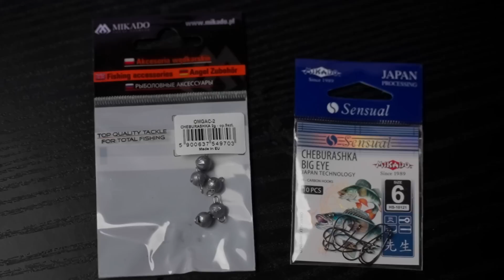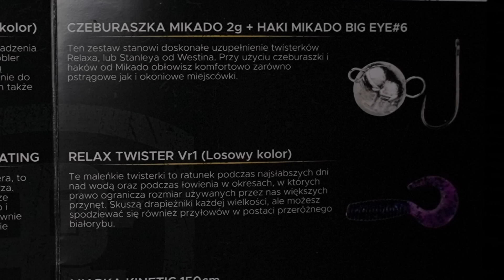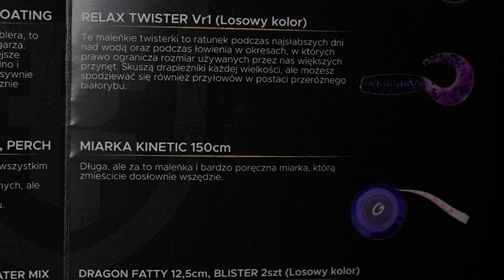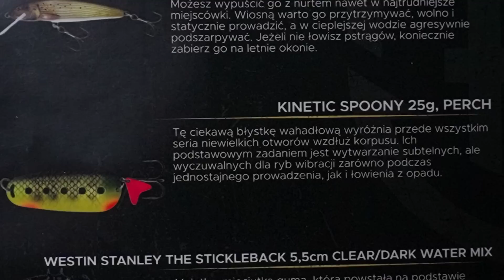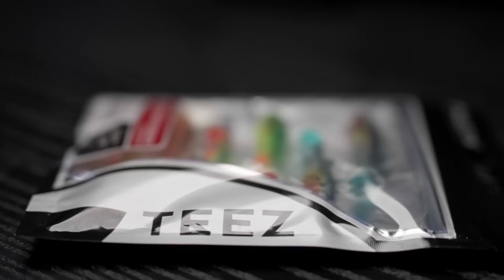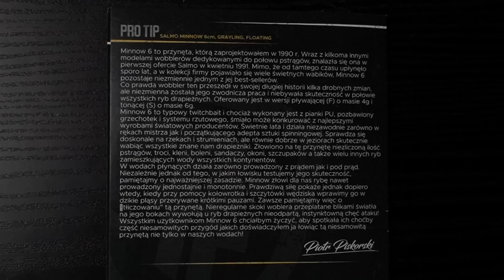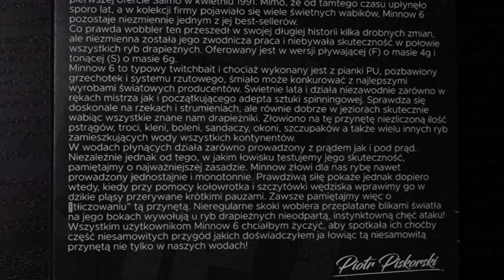NAWIERCANA wahadłówka i 30-LETNI wobler | Perfect Fishing 01|23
Zaczynamy serię comiesięcznych openingów Perfect Fishing Mystery Boxów! Pokaże Wam co znajdowało się w ostatnim boxie, opowiem jak tego używać, uzbroić i poprowadzić. Przeczytam PRO TIP od znanego wędkarza i co jakiś czas sypnę jakimś konkursem :) Miłego!
▸ Podziękowania dla @ppprofishing za super PRO TIP!

PSSSST. Dla tych co czytają opis - Pierwsza osoba, która zgadła woblera, dostanie ode mnie 2 przynęty z kalendarza adwentowego Westina :)